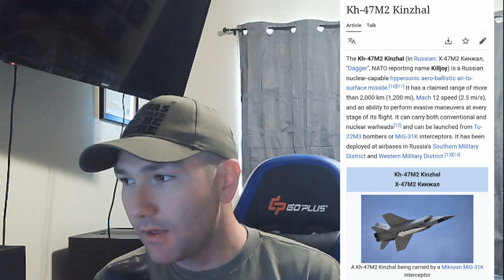Lets talk Hypersonics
quick breakdown of on of the hypersonic threats in the world and how it may change the future of warfare. But, How big of a threat is it?